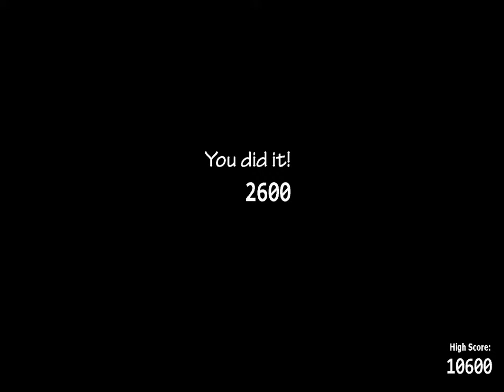Ultimate Custom Night Old Friends Complete!!! + The 50/20 on screen reward (golden freddy trophy)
Lol, what a reward XD